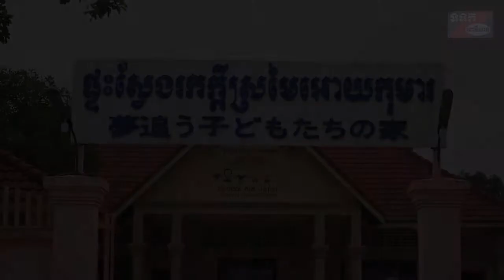អបអរសាទរទិវាកុមារអន្តជាតិ ០១ មិថុនា ខួបលើកទី៧១ និងខួបលើទី១៩ ទិវាប្រឆាំងពលកម្មកុមារ នៅស្រុកក្រគរ